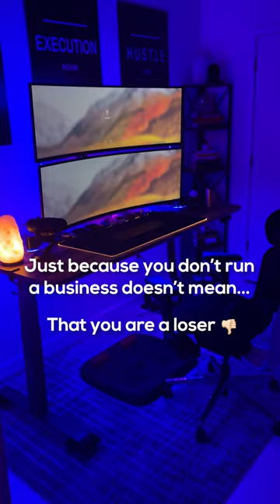You have been lied to by the IG gurus..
DM me the word 'SETTER' on Instagram @setterbalazs and I'll send you the details